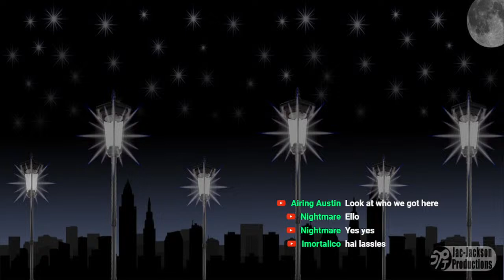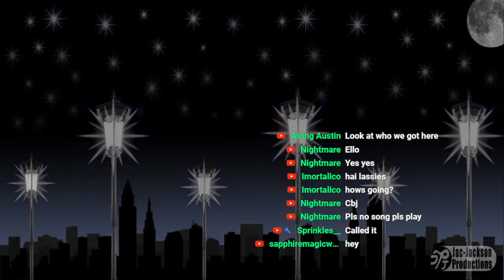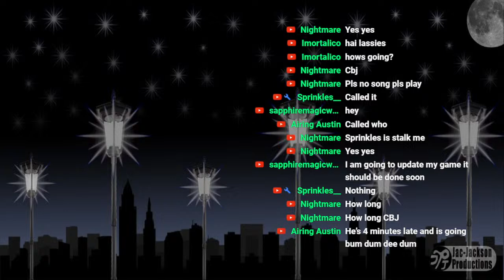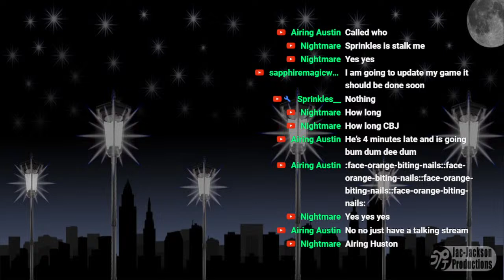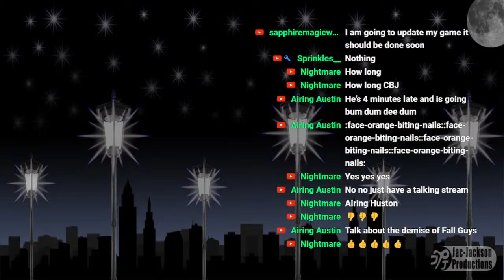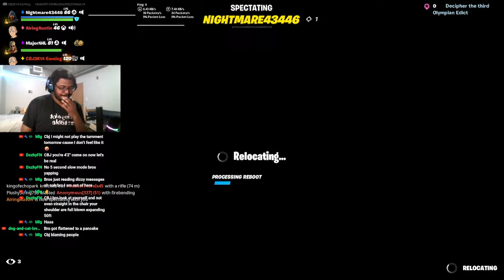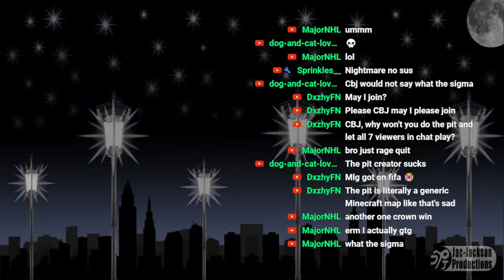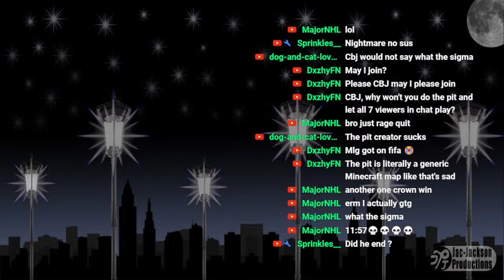FRIDAY NIGHT FORTNITE!!!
I'm just an ordinary man with an unordinary life style.  I'm a gamer striving for greatness playing Fall Guys, Fortnite, and NBA 2K Playgrounds 2, I'm the people champ, and also possibly the best reactions to things on YouTube.